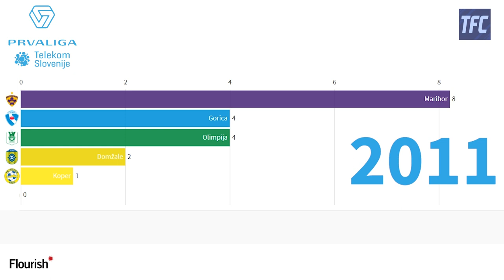Slovenia Prva Liga Winners (1992-2020)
All champions in history of slovenian Prva Liga from 1992 to 2020.
Prva Liga Telekom Slovenije vsi državni prvaki.

SLOVENSKI DRŽAVNI PRVAKI:
Maribor (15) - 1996/97, 1997/98, 1998/99, 1999/00, 2000/01, 2001/02, 2002/03, 2008/09, 2010/11, 2011/12, 2012/13, 2013/14, 2014/15, 2016/17, 2018/19
Gorica (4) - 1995/96, 2003/04, 2004/2005, 2005/06
Olimpija (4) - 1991/92, 1992/93, 1993/94, 1994/95
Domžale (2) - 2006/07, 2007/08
Olimpija Ljubljana (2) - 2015/16, 2017/18
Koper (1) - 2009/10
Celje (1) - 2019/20